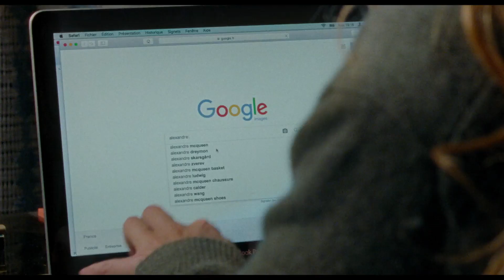passion simple - bande annonce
« Passion simple »

Réalisation : Danielle Arbid
Principaux interprètes : Laetitia Dosch, Sergei Polunin, Lou-Teymour Thion
Durée :  1h 39min
Genre : Drame, Romance
Pays d'origine : France/Belgique/Liban
Distributeur : Pyramide distribution

SYNOPSIS
Avertissement : des scènes, des propos ou des images peuvent heurter la sensibilité des spectateurs
"À partir du mois de septembre l'année dernière, je n'ai plus rien fait d'autre qu'attendre un homme : qu'il me téléphone et qu'il vienne chez moi. Tout de lui m'a été précieux, ses yeux, sa bouche, son sexe, ses souvenirs d’enfant, sa voix..."